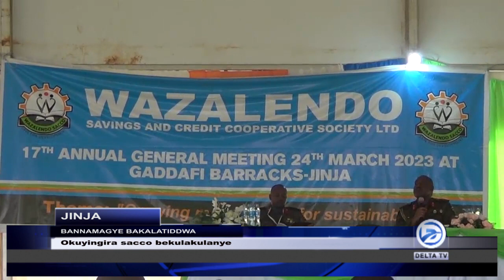BANNAMAGYE BAKALATIDDWA OKUYINGIA SACCO OKWEKULAKULANYA